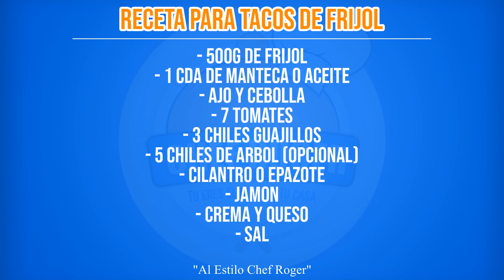tacos dorados de frijol, Quieres comer barato, tienes que probar este taco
Recetarios El dia de hoy te dejo unos ricos tacos dorados supereconomicos

tacosdorados chefroger comidaeconomica Aquí puedes comprar la variedad de sartenes de volcano rock y muchos productos mas